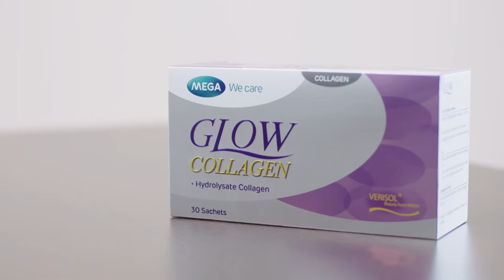MISS WORLD 2023 Promo | CAMBODIA - Hang Meas HDTV